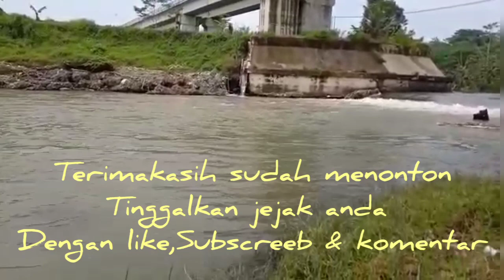JEMBATAN GANDA REL K.A.I. Desa Karanganyar Patikraja Bms. Minggu 20.02.2022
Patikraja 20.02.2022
Vidio wa story'

seorang warga terjun ke sungai dari jembatan rel KAI Ganda di desa Karanganyar kecamatan Patikraja.
  menurut informasi sampai saat ini orang tersebut belum ketemu dalam pencarian.
penyebabnya belum bisa dilaporkan, karena  warga yang terjun belum pasti asal usulnya.